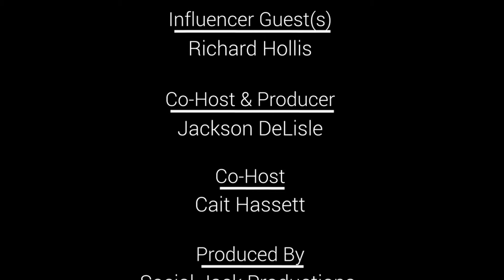5.8.2019 Influence Factory – Influencer News UPDATE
5.8.2019 Influence Factory – Influencer News UPDATE
Air Date: Wednesday, May 8, 2019
*Originally aired as a segment on Episode 61 of the Influence Factory Podcast.

This week’s edition of the Influence Factory brings you the latest industry news, hosted by Cait Hassett & Jackson DeLisle.  All Materials discussed are provided by the Social Jack News Team.

In the InfluencerNewsUpdate segment…
During the Influencer News Update, the team discusses “12 of the Best Social Media Analytics Tools (and How They Can Help Your Business)”, an article by Aleh Barysevich via Social Media Today. Here is what we discussed:
- Analytics is at the core of any marketing strategy. Marketing on social media is no exception to that.
- Digital Marketing is so spread out among multiple platforms that it only makes sense to use tools that provide deeper analytics across all platforms.
- You need to measure your every effort before being able to maximize your campaign performance.
- Awario is a social media monitoring tool that provides powerful analytics elements.
- Awario measures online mentions of your brand in order to provide you with statistics on mention growth, reach, a list of mentions’ languages and locations, their sentiment and where on the web they’re occurring.
- This tool also analyzes people on social media who have used your keywords as well as provides alerts for you and two competitors.
- Awario has a free 14-day trial
- Snaplytics provides detailed performance data for Instagram and Snapchat, it also includes insights into Stories and overall follower growth.
- Squarelovin is an analytics tool made specifically for Instagram. This tool tracks likes, followers, reviews post performance, and overall profile engagement.
- Squarelovin offers a freemium account.
- Rival IQ analyzes posts, likes, and comments from all major social media platforms (Facebook, Instagram, Twitter, and Pinterest)
- Rival IQ is also integrated with Google Analytics which allows for comprehensive data on how your customers get to you and what they do once they get there.
- Some of the other tools mentioned in this article include: Union Metrics, Keyhole, Hootsuite, Sprout Social, Tailwind, Sotrender, Wiselytics, and Socialbakers.
- There are many different platforms for analyzing your campaigns and it is definitely worth looking for the best one for your brand.
- Don’t forget, you cannot manage what you cannot measure.

This week’s PowerMove segment was the power of “Connecting Up!”

The Influencer News Update airs LIVE, every Wednesday at NOON Central, as part of the Influence Factory.

Theme Music Produced by Sonixphere
Video Production by Social Jack™ Productions
Social Media Engagement by Social Jack™ Influencer Team
Voice-Over by Laila Wenrich

Are you ready to be an Influencer?